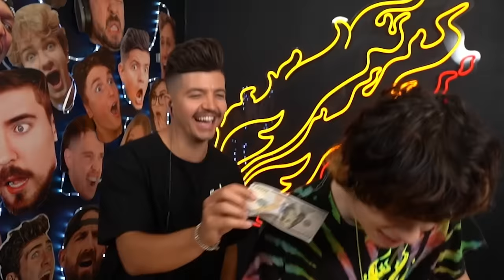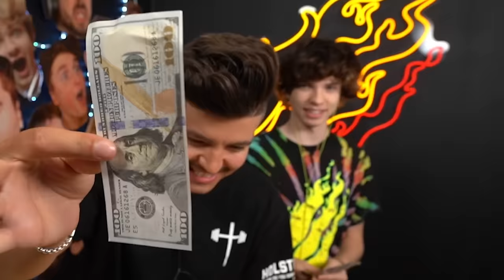MOST Viewed Satisfying Shorts in Minecraft